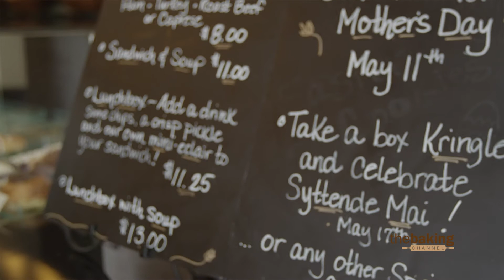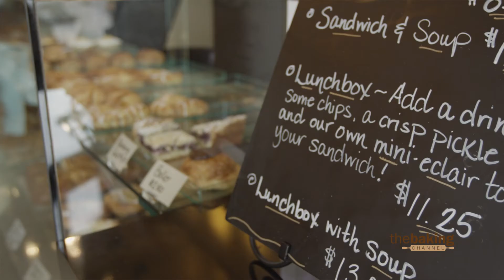Creating Lunchboxes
Byen Bakeri discusses how it creates unique lunchboxes for its customers.